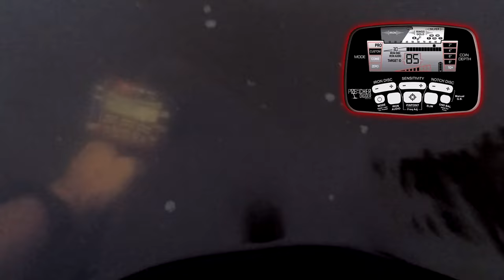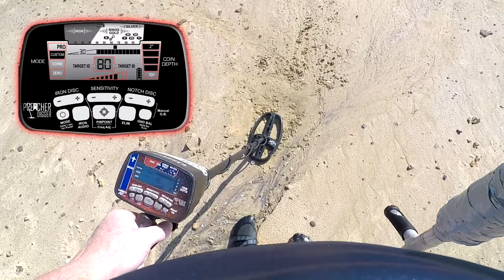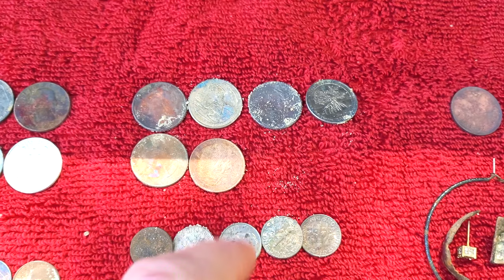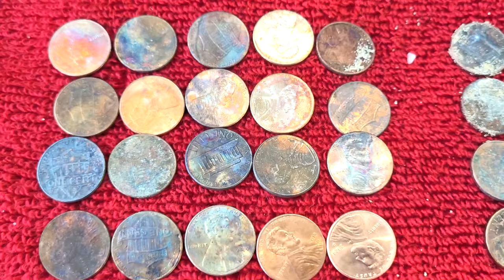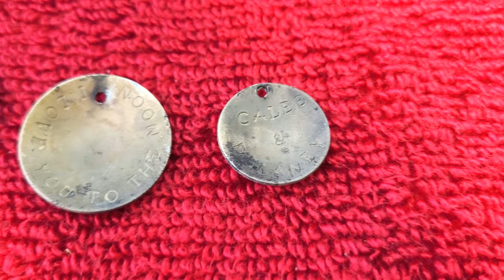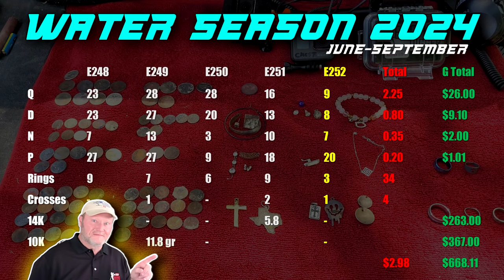Who Won? | 1 Lake, 7 Swim Areas | Who Found the Most Treasures? | Preacher Digger vs Bayou Digs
This time on Preacher Digger!
“Who Won? 1 Lake, 7 Swim Areas! Who Found the Most Treasure?”

In this exciting episode, Bayou Digs joins me from Central Louisiana for a head-to-head treasure hunt! We explore 1 lake and 7 swim areas to see who can uncover the most treasures by day’s end. Who will come out on top? Tune in to find out!

Enjoy Episode 252, and remember, the greatest treasure isn’t found on earth, but in heaven! ✨

Follow Bayou Digs:
YouTube:  (2) Bayou Digs - YouTube

Land Detecting Gear:
Excalibur Detecting Shovels:  Metal Detecting Shovels | Excalibur Metal Detecting Shovels (excaliburshovels.com)  I use the Merlin 2-piece travel shovel with the Galahad spade style.